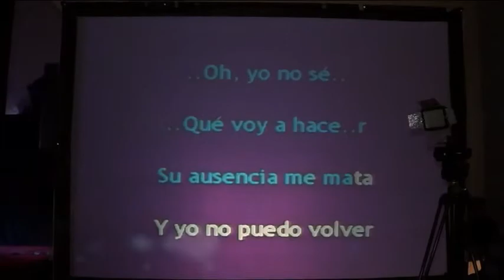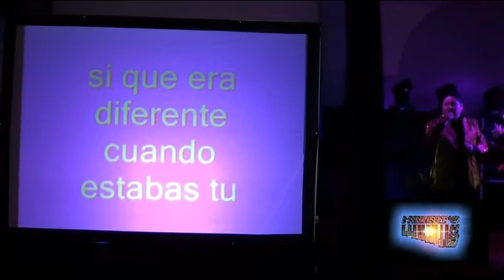Tecladista fiestas en Toluca Hebert show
Tecladista, Fiestas en Toluca Hebert show Bodas, XV años eventos en Mexico D.F, Pachuca, Cuernavaca, Toluca, Quéretaro, Puebla, Veracruz, Tlaxcala, Oaxaca, Acapulco, Morelos, Michoacan, etc. llama ahora y conoce nuestros paquetes.